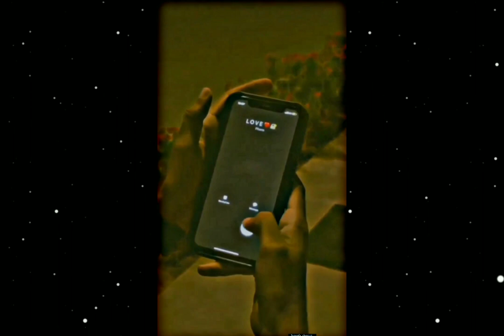sad status 😭 mood off status 😭 alone boy 😞 very emotional status 🥺 broken heart touching 💔 status 💔😭